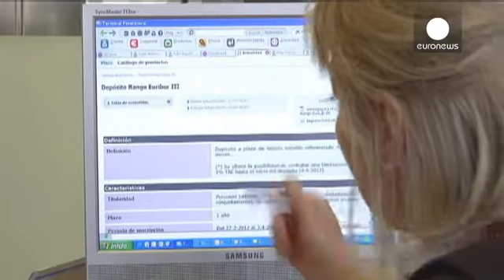Los bancos de la eurozona nunca habían prestado tan poco - economy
El crédito en la eurozona se contrae al ritmo más rápido desde su existencia. Así lo reflejan...

El crédito en la eurozona se contrae al ritmo más rápido desde su existencia. Así lo reflejan los datos del Banco Central Europeo del mes de noviembre, en que este retroceso alcanzó el 2,3 por ciento respecto al año anterior. En octubre, esta caída ya había sido del 2,2.

El país donde el descenso es más agudo es España, donde se situó en el trece y medio por ciento. Aunque en noviembre fue menor que en octubre. El caso italiano también es preocupante porque la caída se situó casi en el seis por ciento, lo que supone el mayor retroceso contabilizado en el país. Solo en cinco aumentaron los créditos.